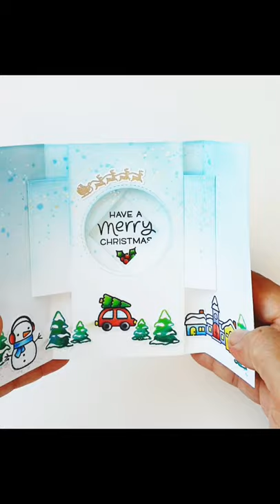Lawn Fawn Interactive Shutter Card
• Lawn Fawn - Clear Photopolymer Stamps - Shutter Card - Holiday Sayings

• Lawn Fawn - Snow Day Remix Collection - 6 x 6 Petite Paper Pack

• Lawn Fawn - Hello Sunshine Remix Collection - 12 x 12 Collection Pack

• Neenah Classic Crest 80 LB REAM Smooth Solar White Paper Pack 250 Sheets

• New MISTI Stamping Tool - The Most Incredible Stamp Tool Invented

• Tsukineko - Memento - Fade Resistant Dye Ink Pad - Tuxedo Black

• Ranger Ink - Tim Holtz - Distress Oxides Ink Pads - Tumbled Glass

• Ranger Ink - Tim Holtz - Distress Ink Pads - Tumbled Glass

• Zig Kuretake Gansai Tambi STARRY COLORS Set of 6 MC20SC

• Kuretake - Gansai Tambi - Traditional Solid Watercolours - 36 Piece Set